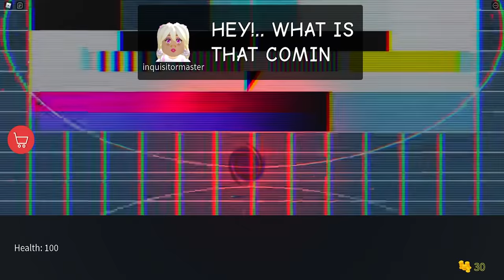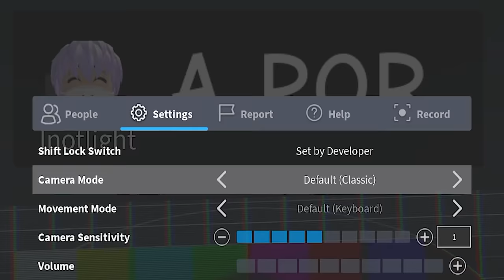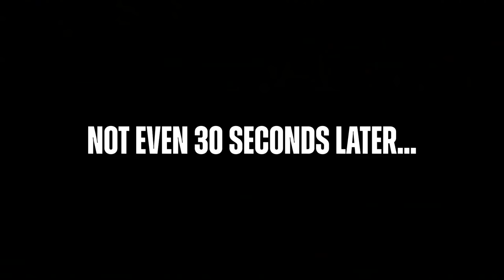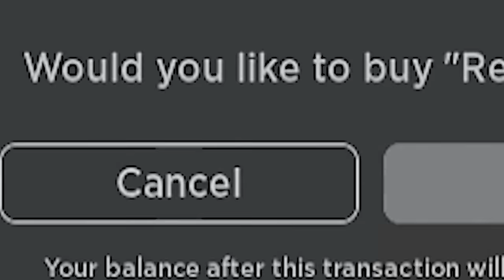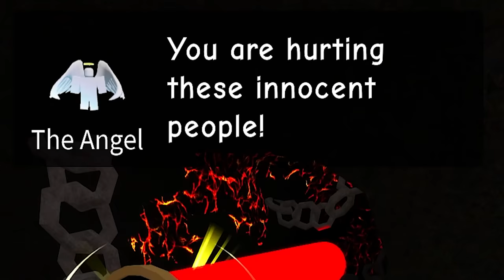ROBLOX MOVIES STORY…